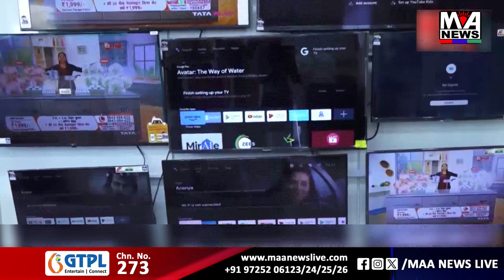ભરૂચ જિલ્લાના ઝઘડિયા નાનાસાંજા ફાટક પાસે મહીલા વન કર્મચારીનું માર્ગ અકસ્માતમાં મોત